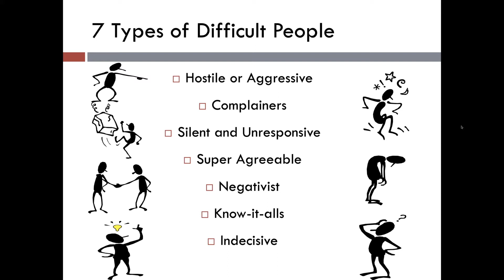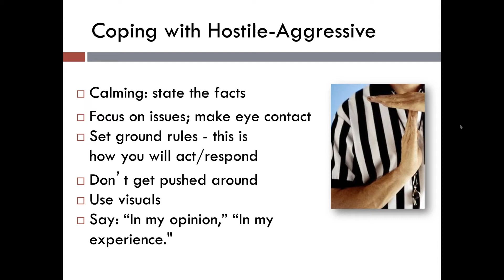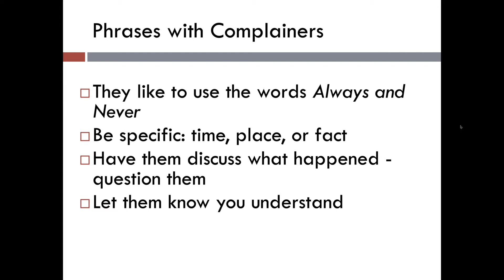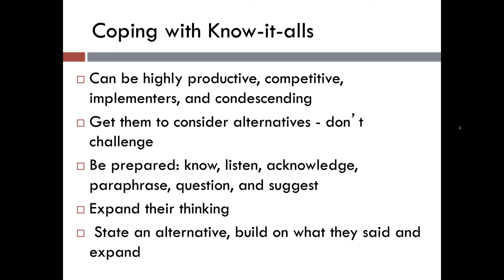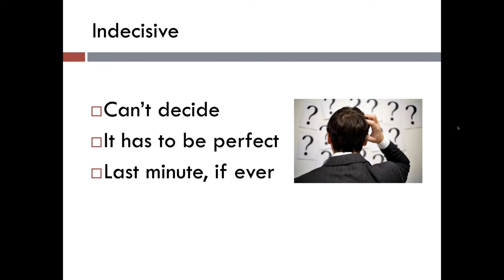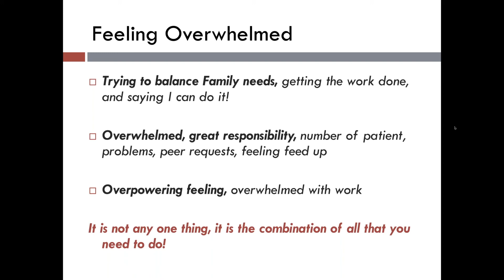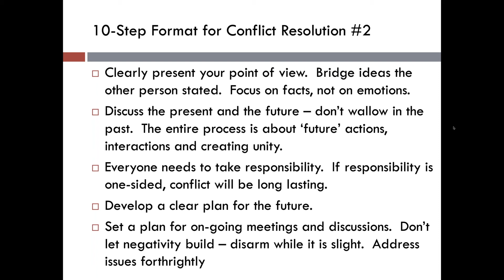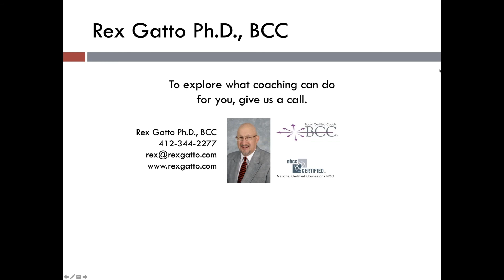Dealing with Difficult People for Nurses and Physicians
This webinar deals with the 7 types difficult people that Nurses and Physicians might deal with on a daily basis. These are people we all come across i our everyday lives. Do people
get up in the morning thinking, “How can I be difficult today? ” Is it
always the same people who are difficult?
*Identify the 7 types of difficult people
*Learn how to cope with each of the 7 types of difficult people
*Discover how to accomplish more with fewer aggravations
*Design a coping plan to effectively work with these people

Rex Gatto Ph.D., BCC
Physician Coach